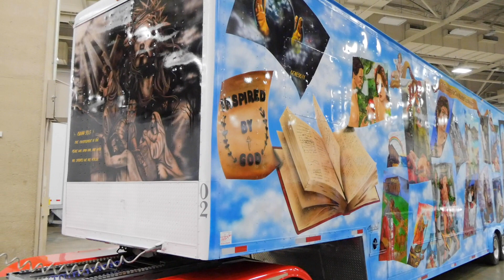Chattanooga-based ministry’s 1985 Peterbilt 359 with airbrushed Bible-themed trailer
James Hodge launched Trucking for the Word of God Ministry with the hope of inspiring truck drivers to pick up and read their Bibles. The 1985 Peterbilt 359 pulls a 2000 Haulmark double drop deck that used to be a race car trailer. The artwork on the trailer depicts different stories from the Bible on one side and honors the military on the other side. The truck won first place in the Combo – First Show category in the 2019 Great American Trucking Show Pride & Polish.